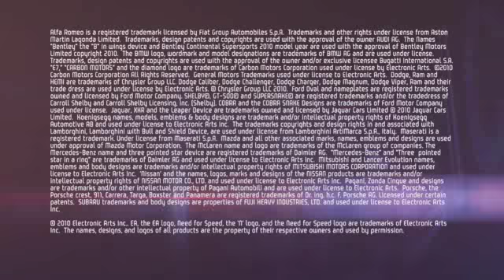Need for Speed: Hot Pursuit - Seacrest County Environments Trailer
See the wide variety of locations in Seacrest County.

Publisher: Electronic Arts
Developer: Criterion Games
Release Date: 11/16/2010
Platforms: PC, PlayStation 3, Xbox 360